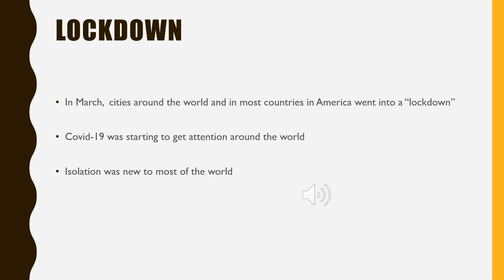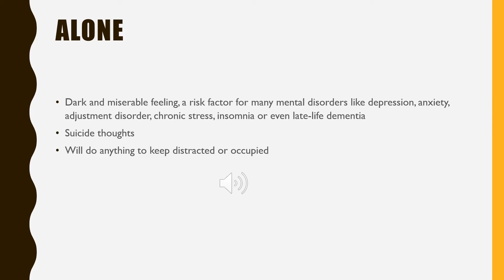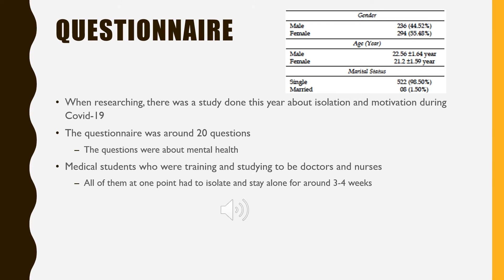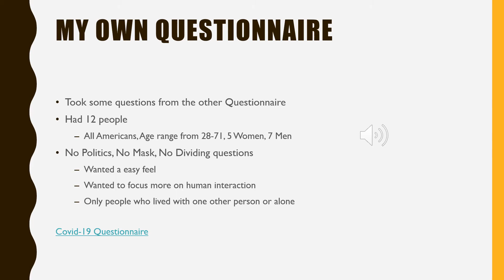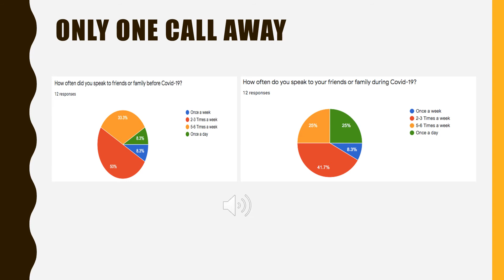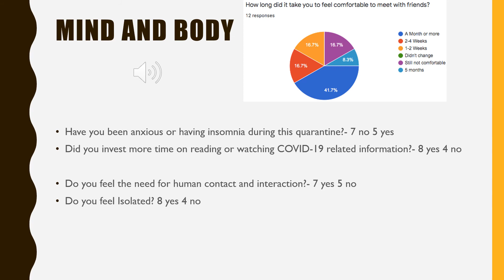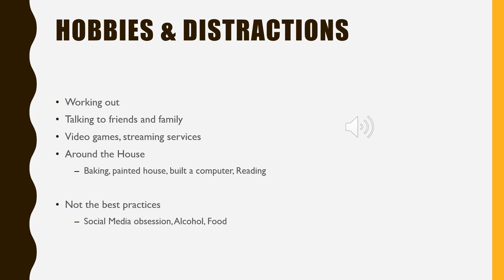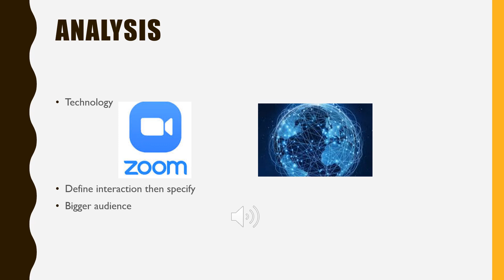Isolation by Neil Heck